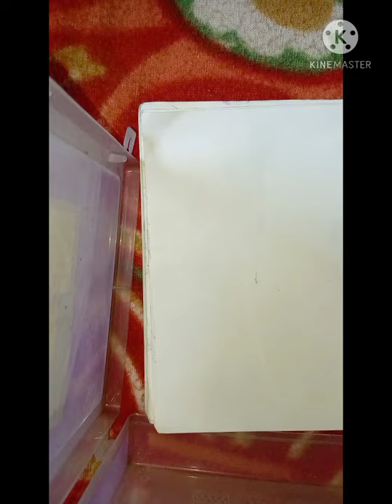Chota bheem pencil art